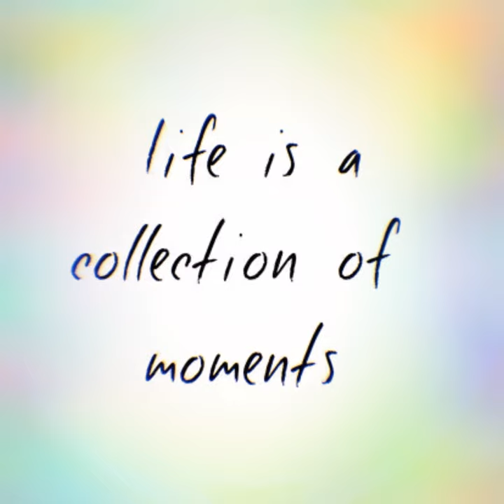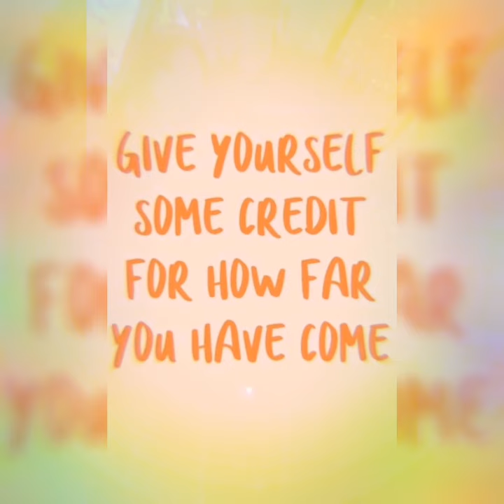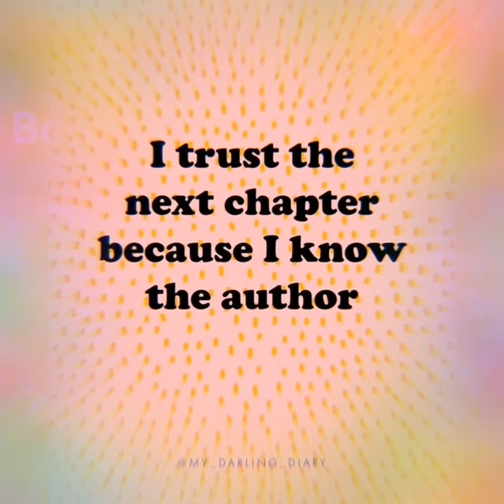Beautiful World RUBY SAJAN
Real and true, a lady who always shines.